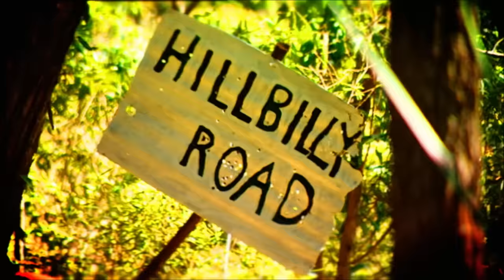John Williamson - Hillbilly Road [Official Video]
JOHN WILLIAMSON
NEW ALBUM -- THE BIG RED -- IN STORES NOW